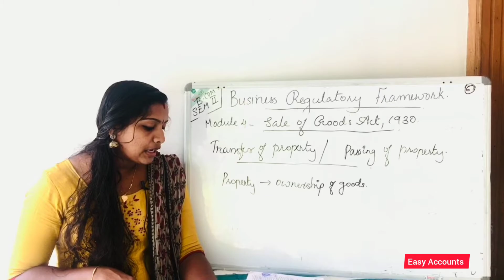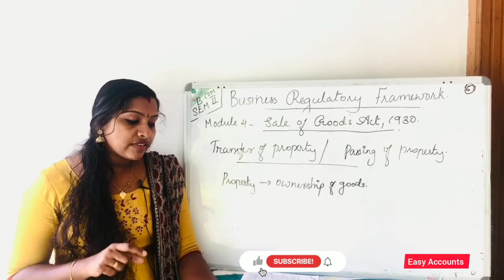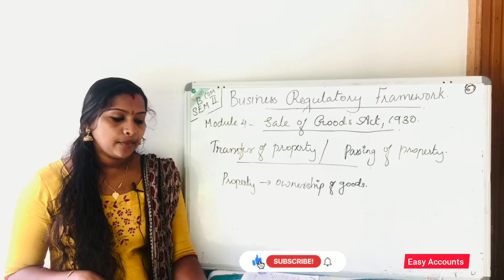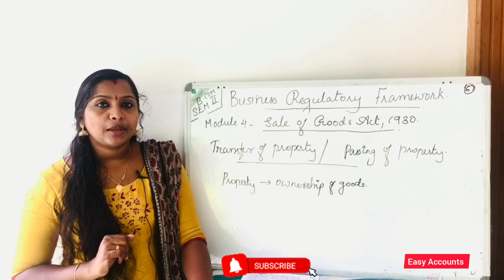Degree 2nd Sem|Module:4 |BRF|Sale of goods Act-1930| Transfer of property/Passing Of Property|Part-6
Degree 2nd Semester | Module:4 | Business Regulatory Framework | Sale of goods Act-1930 | Transfer of property/Passing Of Property | Easy Accounts |

Topic:
Transfer of property/Passing Of Property